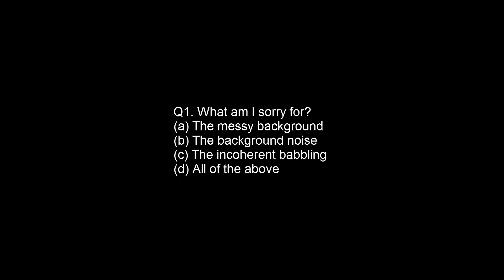blab - First Year @ UCLA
I fold clothes in the garage and talk about my first year at UCLA. The answer is all of the above, by the way.